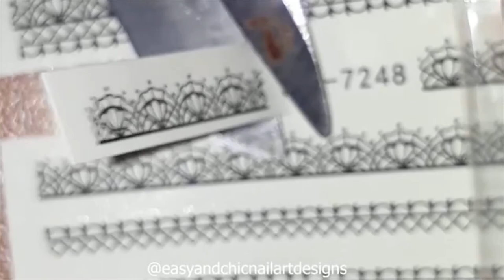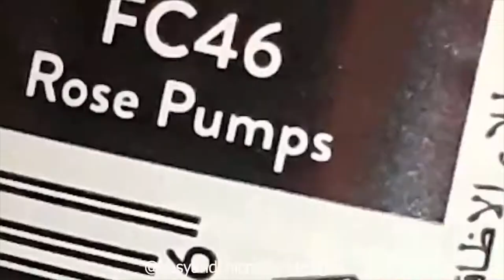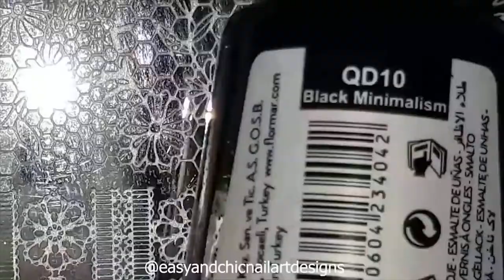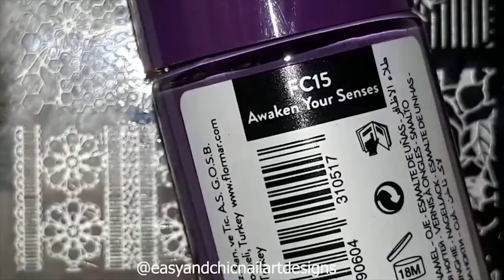NEW NAIL ART 2020 💅😱 - NAIL ART COMPILATION 2020 - SHORT NAILS ART TUTORIAL - BEST NAIL ART #16